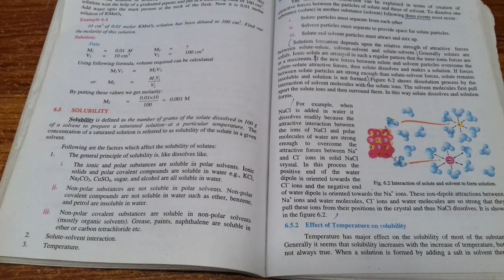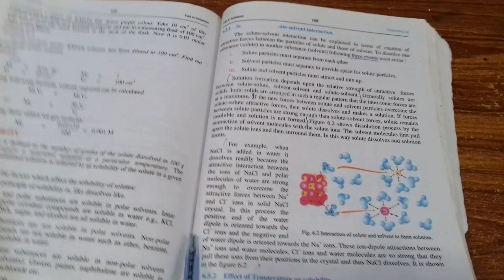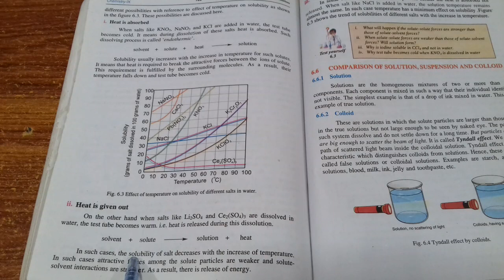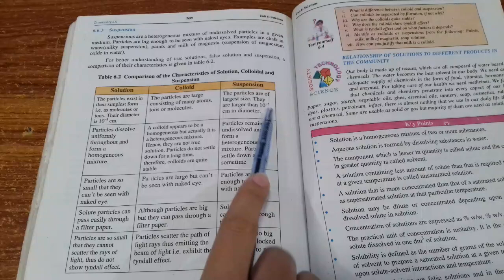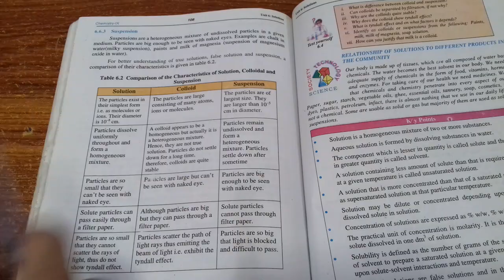IX Chemistry Unit # 6 Solubility to numericals 12th Jan, 2021